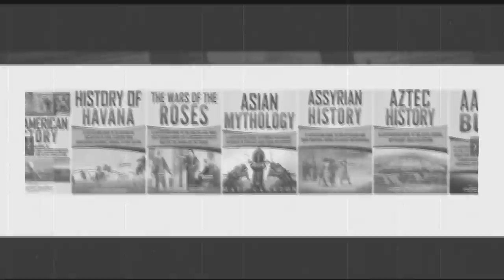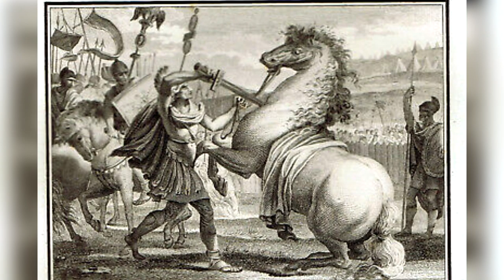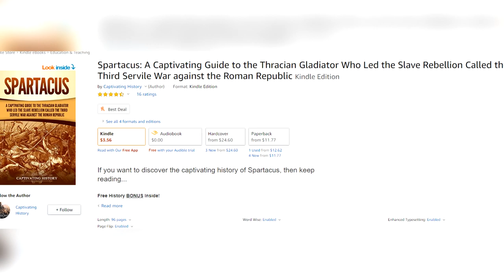Spartacus Explained: How He Took on the Roman Republic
Almost 2,100 years ago, a gladiator walked out of the arena. And he never walked back into it.

Spartacus, a Thracian whose early life is hidden in the mists of history, is one of the most infamous figures of antiquity. Perhaps the most famous gladiator of all, parts of Spartacus’ story inspired elements of the award-winning film Gladiator (2000). Yet even though his story is familiar to millions, he remains a strangely mysterious figure, one whose innermost heart was never revealed to the world. All of the existing records about Spartacus and the war that he started and lost were written by Roman historians.